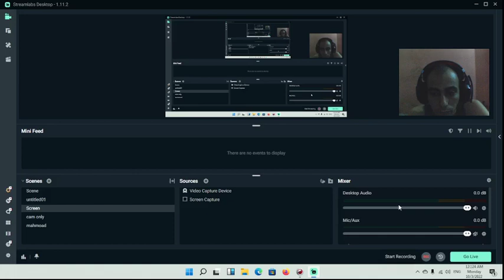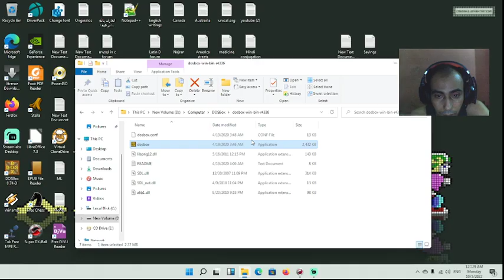Short Piece 1532